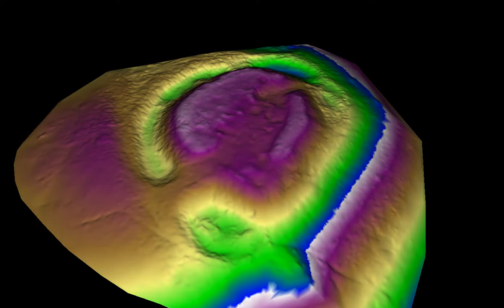Buckton Castle 25cm Resolution Mesh Fly-around - derived from Leica ScanStation c10 data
The data was collected in 2 hours with 15 setups, registered using a combination of cloud to cloud and targets.

The data was then processed in Cyclone II Topo for lowest points and then meshed in Cyclone Survey.

Automatic sections and contours were also produced.

The total project time was ~8 hours (processing included)